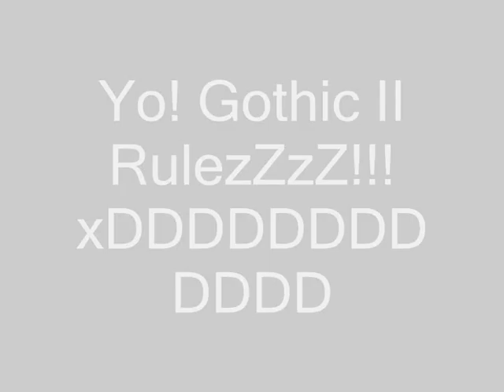Gothic II Returning (Готика 2 Возвращение) War With The Orcs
Война с Орками
Ваще пи*датая игрушка! Только услышу музыку из игры и сразу вся атмосфера игры в голове вспоминается и хочется в нее играть...